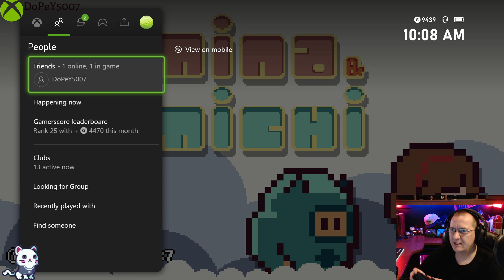Mina & Michi Twitch 🏄 stream VOD 🎥 Xbox 🕹 IDatXbox 🆔@🎮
Mina & Michi Live stream VOD